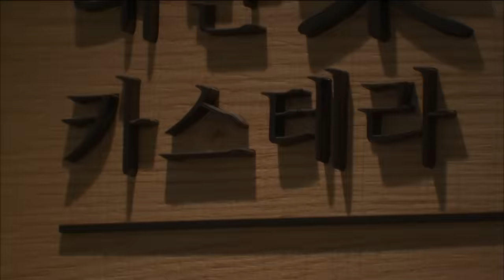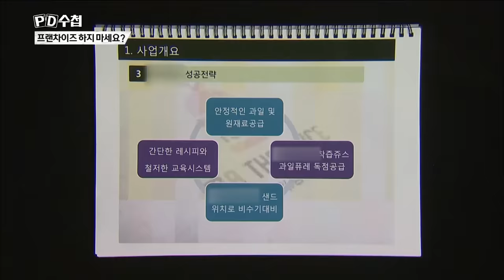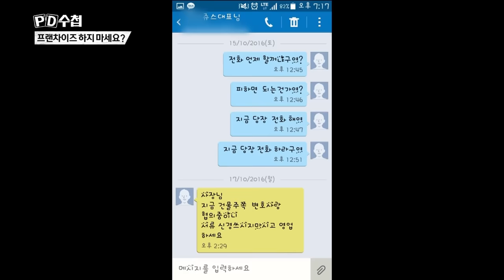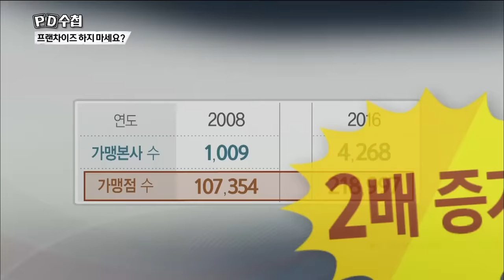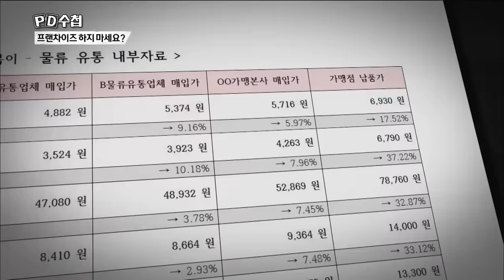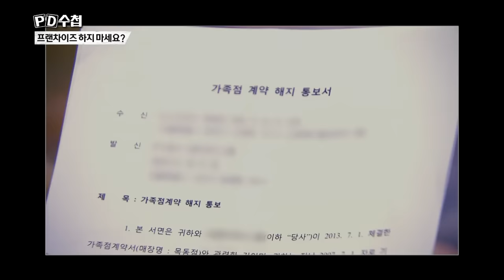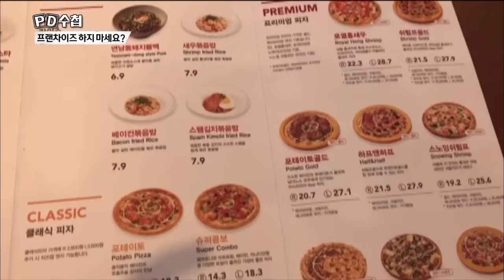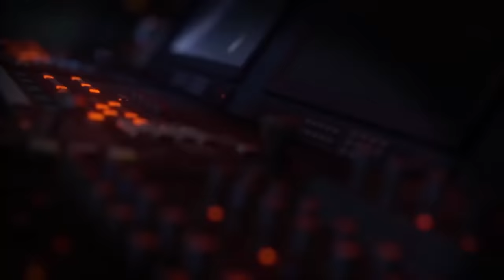[Full] 프랜차이즈 하지 마세요?_MBC 2017년 4월 25일 방송